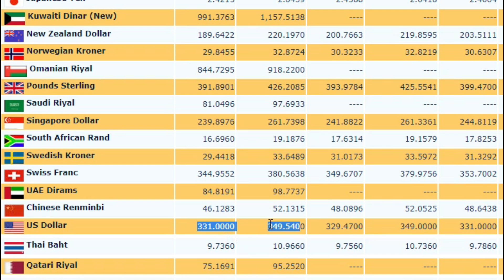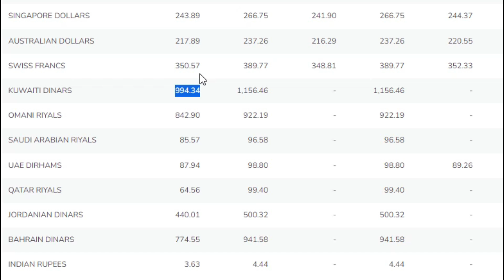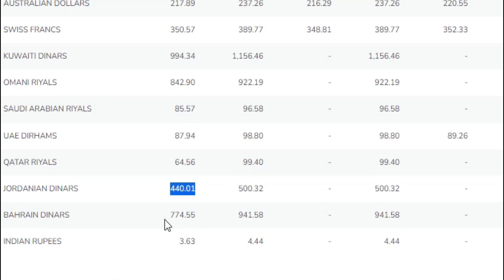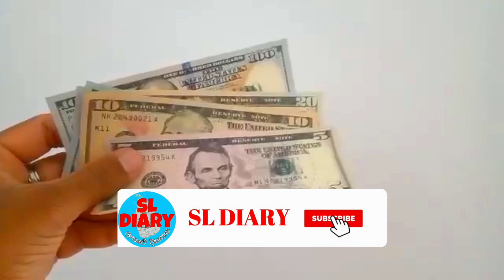Dollar again hit 355 lkr l Foreign exchange rate today l 17th March 2023 l cbsl exchange rate today